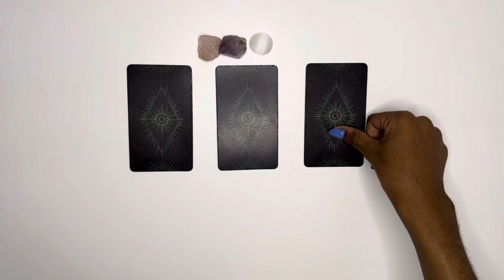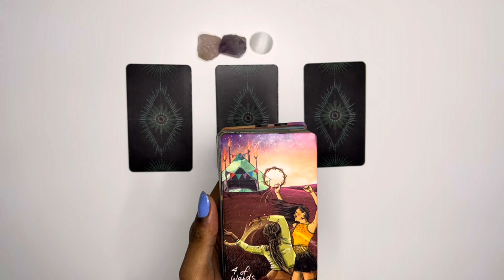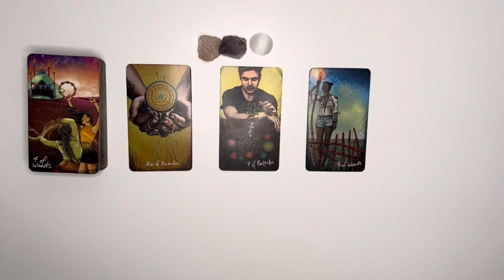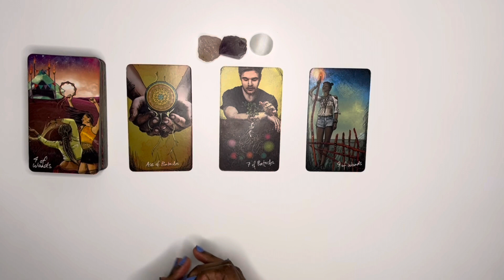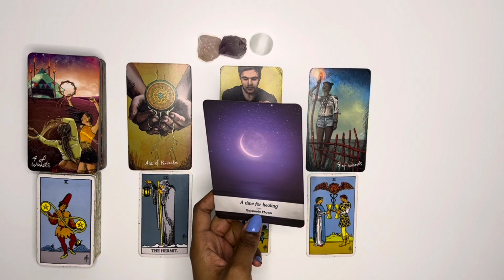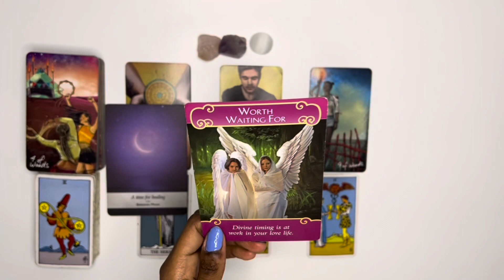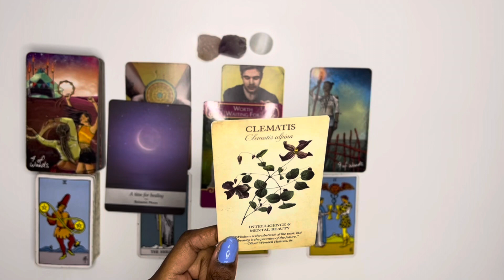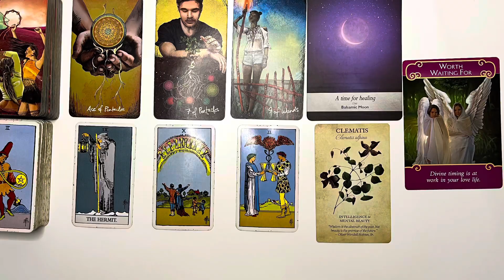Aries love tarot reading ~ Aug 1st ~ you’re about to see why this was worth the wait